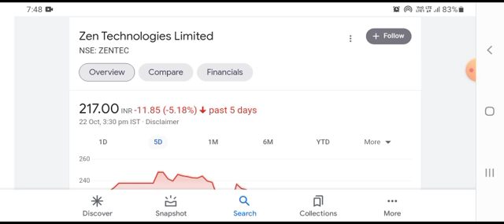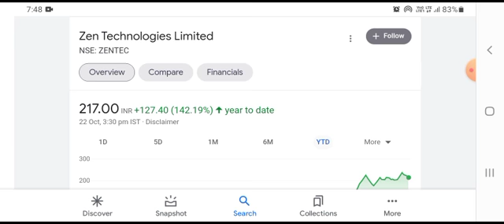ZEN TECHNOLOGIES BIG NEWS | ZEN TECHNOLOGIES SHARE | ZEN TECHNOLOGIES LATEST NEWS | ZEN TECH SHARE